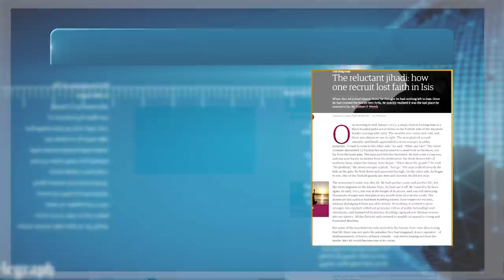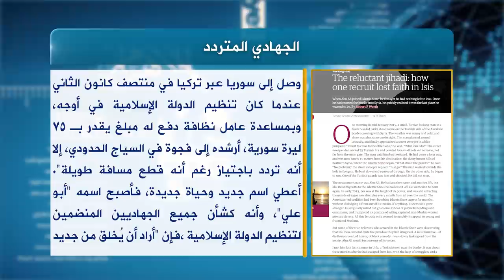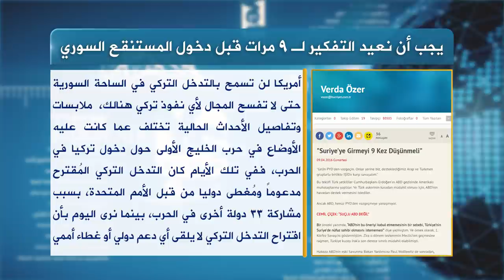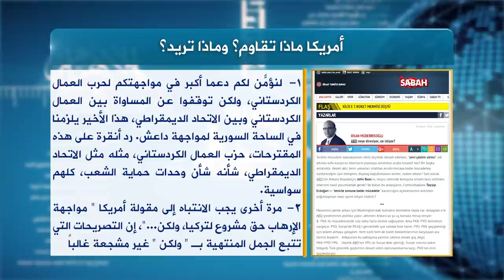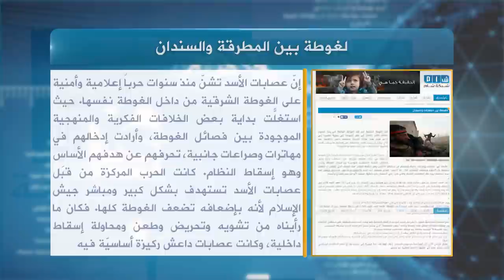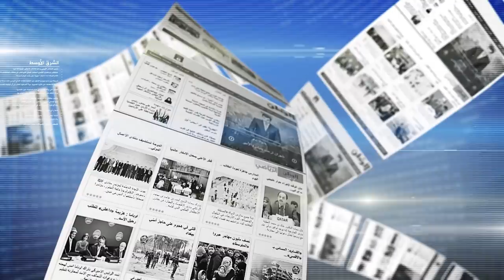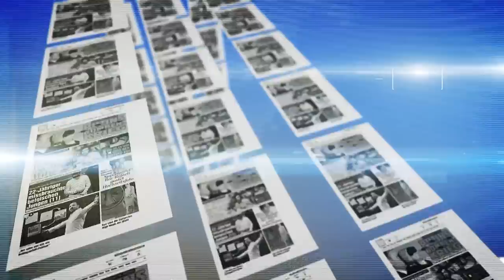حديث الصحافة 12 4 2016